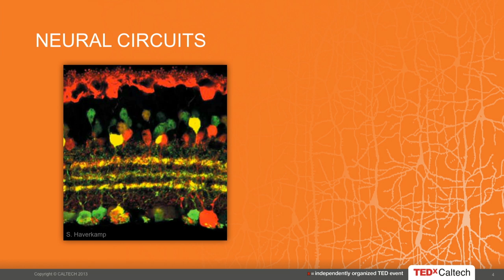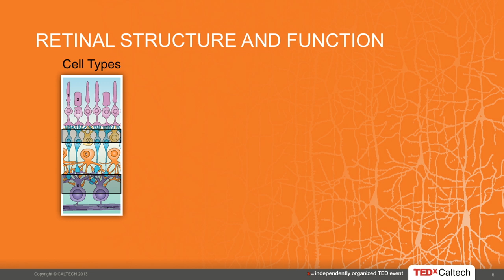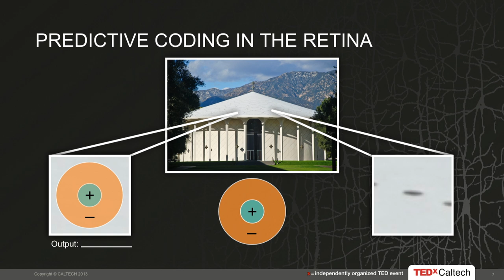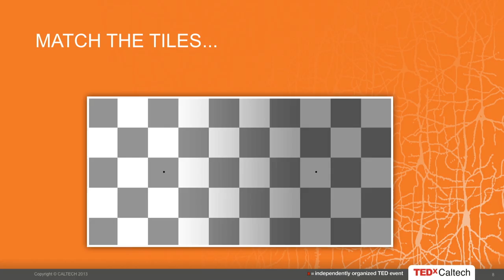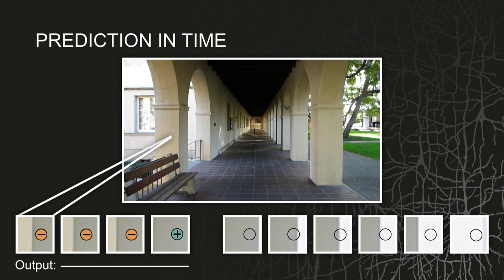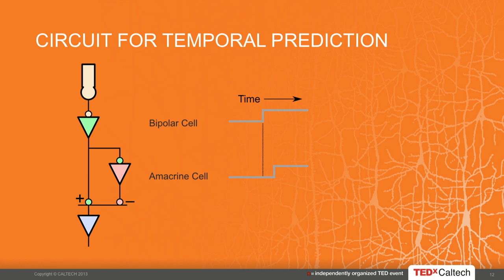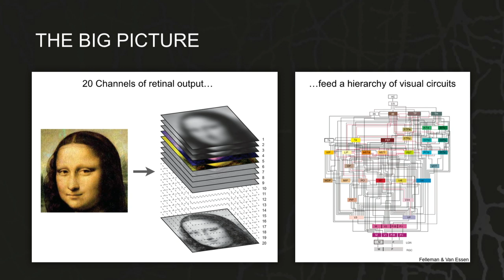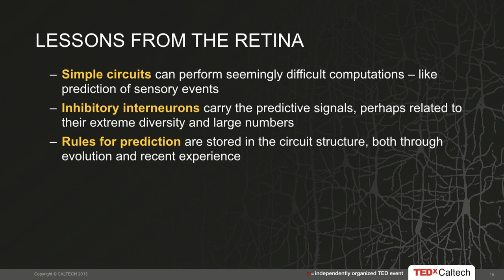Neural Computation: Markus Meister at TEDxCaltech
Markus Meister is professor of biology at the Caltech. He studied physics in Germany and then at Caltech, where he received his Ph.D. (1987). After postdoctoral research at Stanford, Markus moved to Harvard University, where he held the Jeff C. Tarr Chair in Molecular and Cellular Biology until 2012. Last summer he finally followed the siren song of Southern California and returned to his roots. Markus has been studying how large circuits of nerve cells work. In particular, his research opened a window onto the sophisticated computations performed by the retina. His long-term goal is a framework akin to electronics by which one can understand how structure and function of the neural circuits are related. He received the Lawrence C. Katz Prize for Innovative Research in Neuroscience and the Golden Brain Award for Vision and Brain Research from the Minerva Foundation.